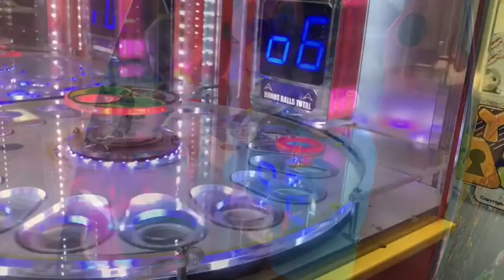New Arcade @ Myrtle Beach Bowl